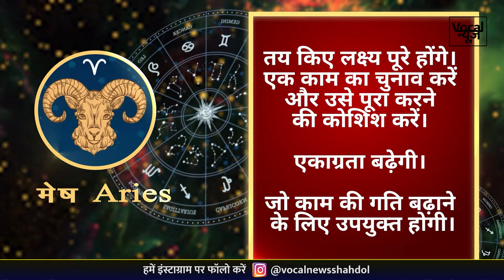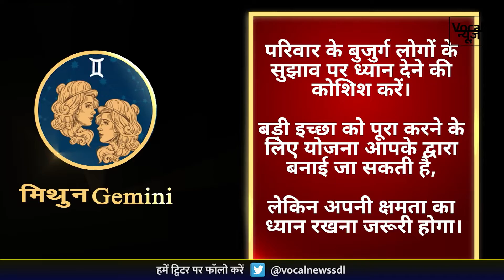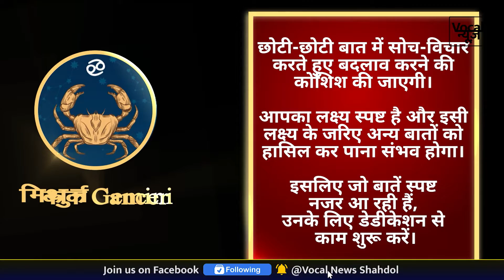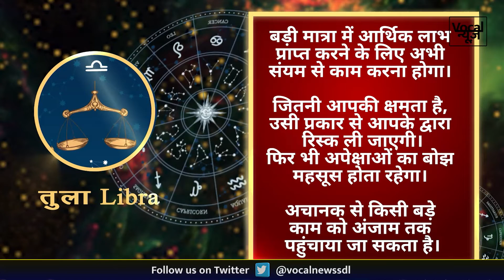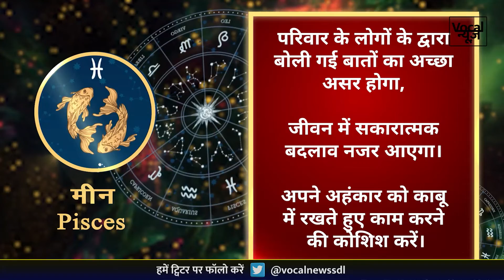Aaj Ka Rashifal । 20 October 2022 का Rashifal